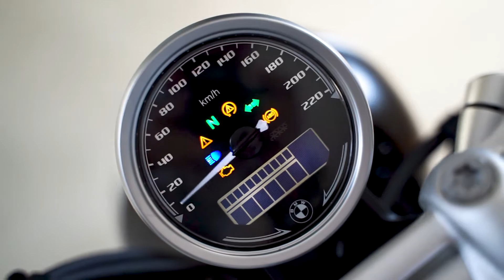BMW R nineT Pure Option 719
BMW R nineT Pure má silný vzduchem/olejem chlazený motor, na asfaltu se postará o okamžiky, při nichž ti naskočí husí kůže. Klasický vzhled roadsteru s kompaktní nádrží a štíhlou zadní částí připomíná počátky značky BMW Motorrad. Benzínový motor s výkonem 80/109 kW/HP, toč. momentem 70 kW (95 PS) při 7 000 ot./min. a spotřebou 5,1 l / 100 km reaguje přesně a citlivě. Existuje mnoho možností individualizace. Vytvoř si zcela osobitý motocykl. Popusť uzdu své fantazii!